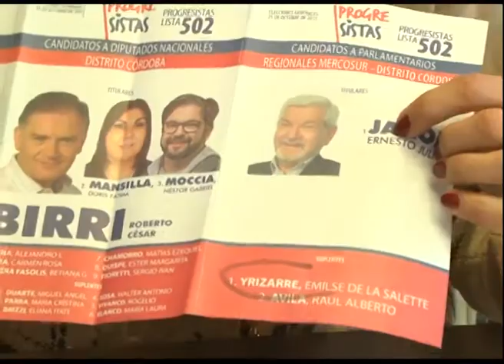Emilse Yrizarre Caon - Candidata a Parlamentaria del Mercosur.Dist Córdoba